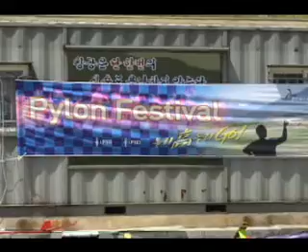Korean pylon Guys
Korea 2007 Pylon Event